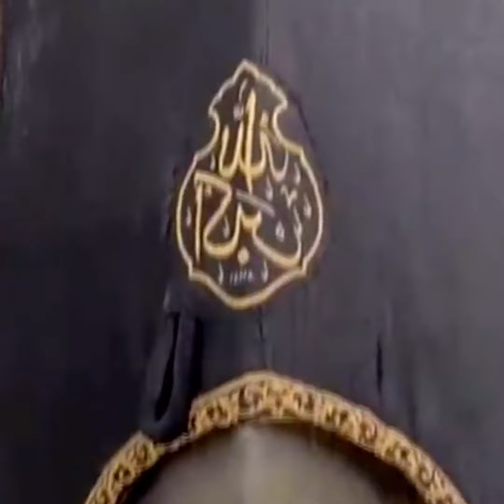Rain in makkah (27-04-2021)|| subhanAllah#short video ||DRAM E BAZZ candyfanty